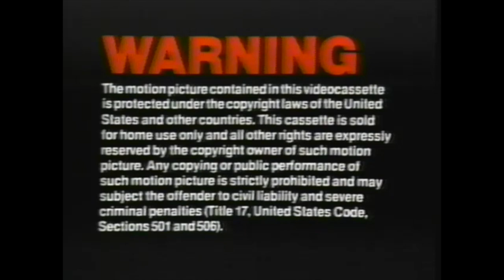Blondie Live at Cne Grandstand Toronto 1982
Blondie Live at Cne Grandstand Toronto 1982 from VHS 1080P